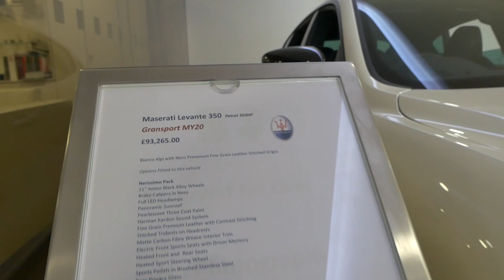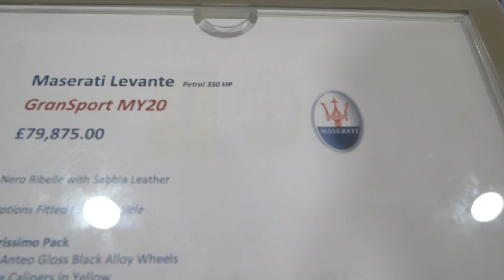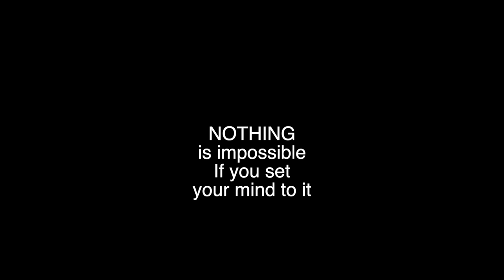OMG! Did I just "impulse-buy" a limited Ferrari F12 TDF?!!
I went to my favourite dealer Maranello Ferrari in Egham to pick up a car I had just bought and that's when I saw her...
This Limited Edition Ferrari F12 TDF is THE most beautiful Ferrari I have ever seen.
Did I test drive it?
Did I think about it?
If you know how crazy I get around supercars, then you probably already know the answer!

If you want your own limited Ferrari or just want to become super successful, make sure you check out my site.
If you have the budget to be mentored by the best business coach  an mentor out there (that is me, before you ask), then apply for mentorship: